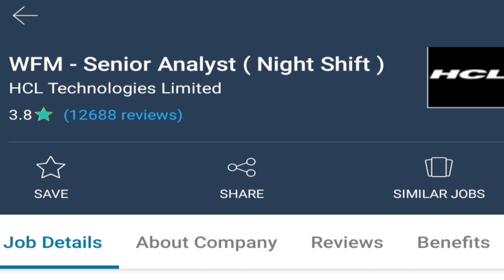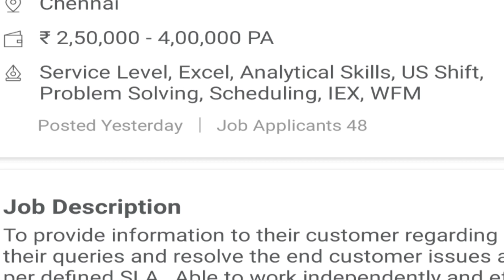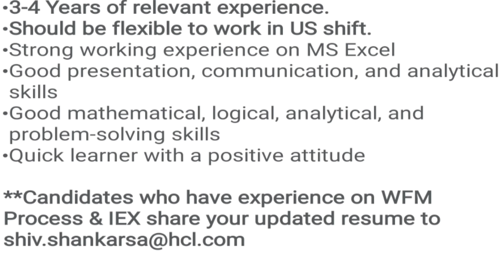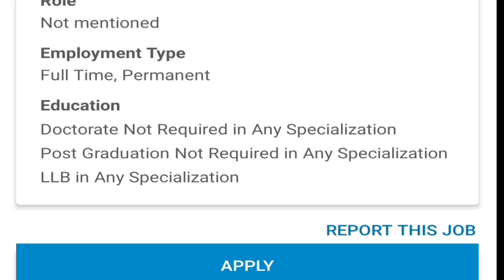HCL Job Openings | Accenture Job Openings | Private Jobs in tamil | 2021 | IB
This video talks about, latest Job vacancy 2021.HCL Job recuritment & Accenture Job recruitment.